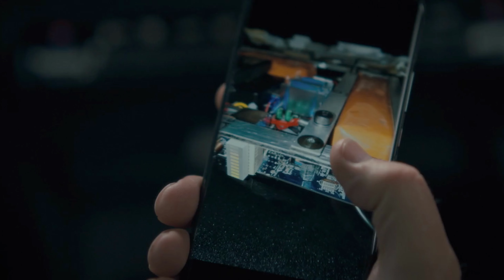Retribution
Liam Neeson stars in Retribution, an immersive ticking clock thriller that straps audiences in for a high-octane ride of redemption and revenge. When a mysterious caller puts a bomb under his car seat, Matt Turner (Neeson) begins a high-speed chase across the city to complete a specific series of tasks. With his kids trapped in the back seat and a bomb that will explode if they get out of the car, a normal commute becomes a twisted game of life or death as Matt follows the stranger’s increasingly dangerous instructions in a race against time to save his family.@PopcornJeffrey